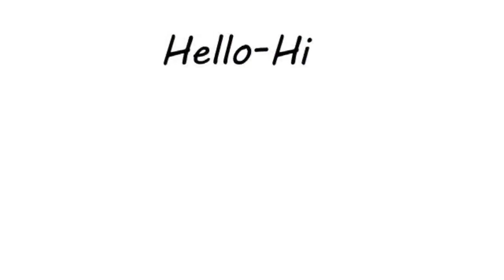ଧର୍ମ ପ୍ରକୃତରେ କଣ ଏହା କେତେ ପ୍ରକାର ଆମେ ମନୁଷ୍ୟ ହିସାବରେ କେଉଁ ଧର୍ମ ଗ୍ରହଣ କରିବା ଉଚିତ ଜାଣନ୍ତୁ !